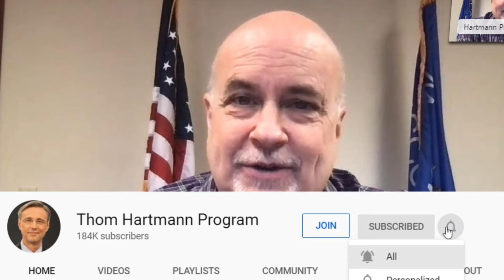Is Marjorie Taylor Greene the Disgusting Face of the Republican Party? w/ Mark Pocan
Marjorie Taylor Greene could be the worst of the Republican party but could she be too crazy even for the GOP?